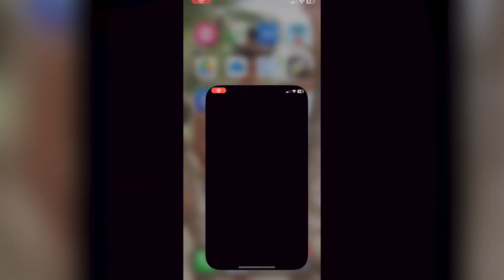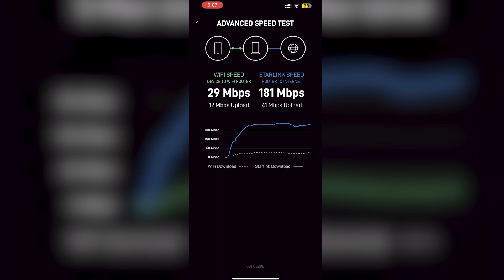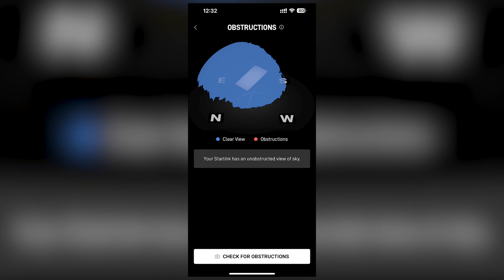WOW! Starlink Installation in the Philippines—You'll Never Guess the Speed Test Results!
Welcome to my latest YouTube video, where I'll be sharing my experience of installing and testing the Starlink satellite internet service in the Philippines. If you're tired of slow and unreliable internet speeds and looking for a game-changing solution, then this video is for you.

In this video, I'll walk you through the process of unboxing and installing the Starlink kit in the Philippines, and share my first impressions of the service. I'll also conduct a speed test to show you just how fast and reliable Starlink is in this part of the world.

With lightning-fast internet speeds and a promise of reliable service, Starlink is set to revolutionize the way we access and use the internet in the Philippines.

So join me in this exciting video and experience for yourself the power of Starlink in the Philippines. Don't miss out on this opportunity to upgrade your internet experience and take it to the next level.